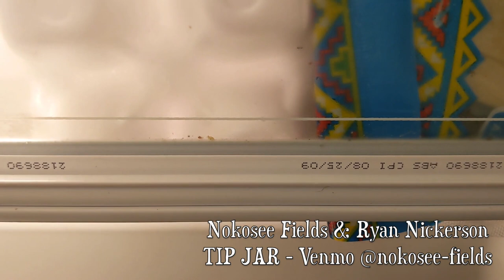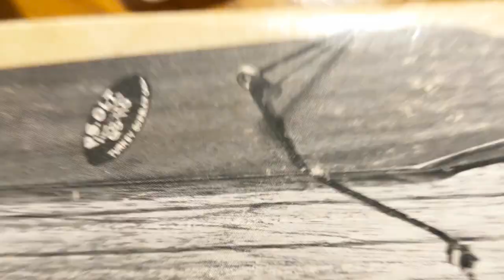CONCERT - Nokosee Fields & Ryan Nickerson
Nokosee Fields & Ryan Nickerson perform for the 49th Annual Santa Barbara Old-Time Fiddlers' Festival (Online Edition).
Festival Artistic Director: David Bragger

Nokosee Fields & Ryan Nickerson have devoted many years to the old time musical traditions of southern Appalachia and the Midwest, inspired particularly by the sounds and rhythms of the music's earliest recordings.  Along the way their musical interests have broadened to include many other varieties of traditional music, incorporating material from Early Blues, Country, and Cajun into their performances. Born and raised in Stillwater, Oklahoma, Nokosee Fields began studying orchestral violin at a young age. After years of learning and performing Classical and Early music, Nokoseehas recently turned his attention to various forms of traditional American music, performing, teaching, and touring professionally.